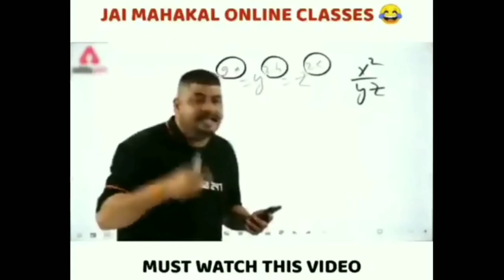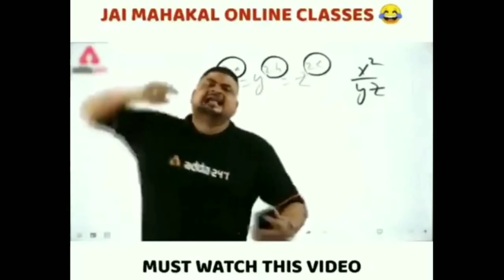2v4 game play free fire